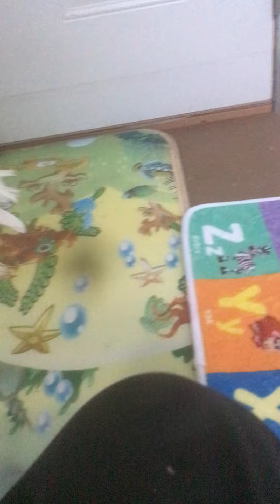Quiet pre-bed playtime with my cockatoo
*** As a rescue bird who lived through stressful times before finding happiness, Benjamin would like anyone considering the adoption of a U2, to think about it long and hard before doing so. You can see by Benji's lack of feathers, that a cockatoo (or any bird) in a stressful situation, whether intentional or unintentional by its owner, pays a price.  All of Benji's feather loss happened in the 2 years before he came to live with us.  That's all it took to lose forever, half of his natural feather growth - 2 years of plucking.  And while he no longer plucks, he will never fly, and will forever carry with him the evidence of neglect.  Most birds live in difficult situations far longer than Benji did, and because of that, many pluck until they are entirely bald.

It is important to understand that the difference in intensity between the needs of a U2, and almost any other bird, is like the difference between shooting a bullet, and throwing it. While all animals are sentient beings, capable of emotion and intellect, cockatoos take it to the next level.  They are extremely intelligent, emotional creatures, who require several dedicated hours of attention each and every day (watching tv in the same room where the bird is sitting in a cage does not count). They hate cages, hate to be ignored, love to chew on furniture, are chainsaw-next-to-your-ear LOUD, and easily stressed.  They are basically rowdy children, who never grow up.  They develop a very strong emotional bond with "their people," and yet most are re-homed 3x by the age of 2 - and they live to be 60+, so you can imagine the emotional toll...

These birds are quickly adopted because of their adorable appearance, ability to talk, and amusing antics, but many people are surprised to learn that caring for them adequately is difficult and time consuming.  The bird is then stressed when it does not get what it needs, so it screams continuously, and self-mutilates by plucking its feathers, over and over again.  In most cases, the follicles eventually die and the feathers do not grow back. Even more dramatic than the plucking, or the merciless screaming, some birds dig holes in their skin, creating pain and deep massive wounds - the bird version of a human method of dealing with stress, called "cutting."  These are habits they develop that often stay with them for the entirety of their lives, even after they find loving forever homes.

If you adopt, please understand fully what you're getting into beforehand.  Provide them with as much space as possible, and boundless entertainment to feed their expansive minds.  Be prepared to give them the time and attention they need every day to be happy, and do your utmost to be a forever home for your bird.

If you are the best you can be for the bird, the bird will be the best it can be for you.  Believe me, the effort pays off a million times over.